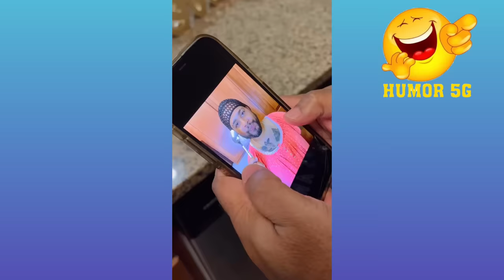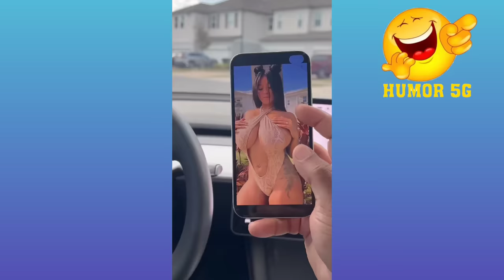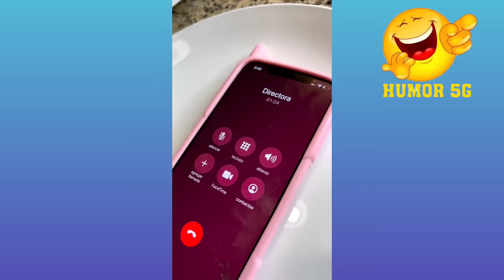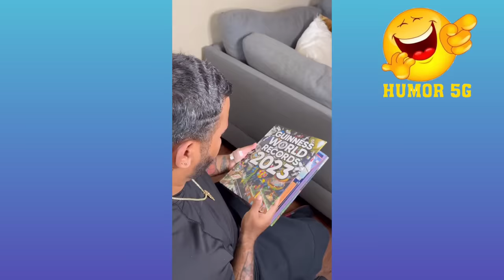young swagon - mi lider 2023